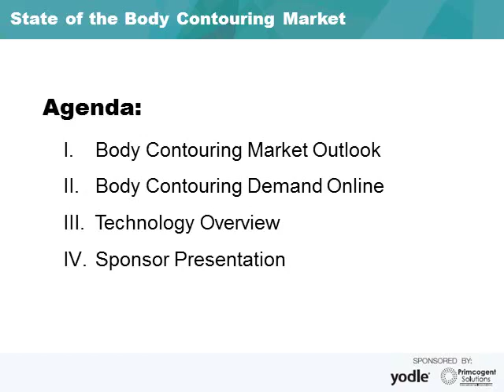registration page intro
intro for registration page